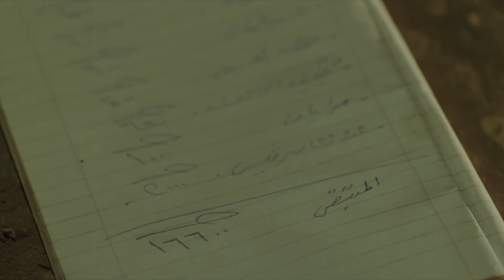انتي النهارده بتاعتي اقوي مشهد لالهام شاهين يعرض لاول مره